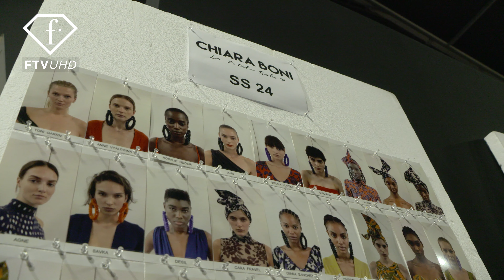Magic African Urbanism by Chiara Boni, Milan Spring/Summer 2024 | FashionTV | FTV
Get ready to be swept away by the allure of the spring/summer 2024 collection of Chiara Boni unveiled at Milan Fashion Week! The designer returns to Milan with the bold colors and enchanted vibes of an adventurous African trip echo. Embracing comfort without renouncing ultimate sophistication, the woman of Chiara Boni wears flattering dresses and separates designed to enhance the feminine figure with refinement. Maxi zebra patterns, graphic interpretations of the traditional tie-dye motifs, as well as jaguar spots add an exotic vibe to the collection, inviting to deep dive into a carefree holiday mood.